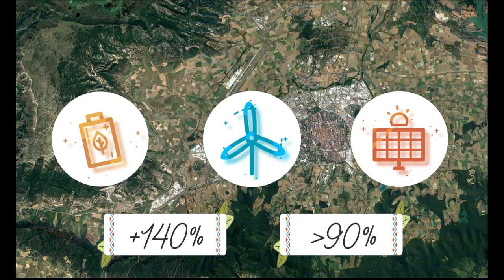Propuesta de Anillo Solar para Vitoria-Gasteiz y Bioregión para Araba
Nuestros candidatos Oscar Fernández y Txema Ruiz de Apodaca han presentado la propuesta de Anillo Solar para Vitoria-Gasteiz incluida en el programa electoral para las elecciones municipales y forales 2019, Vitoria-Gasteiz Berdeago.